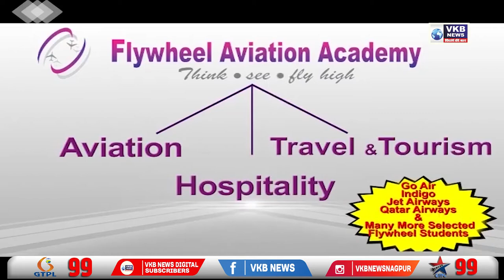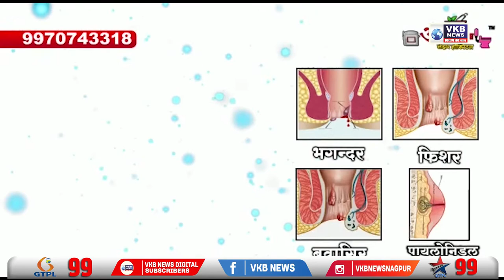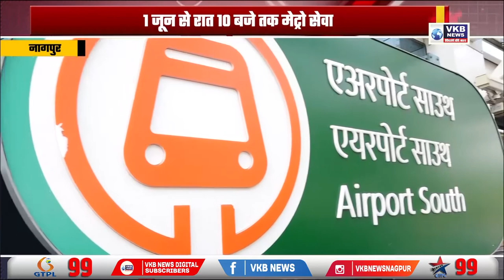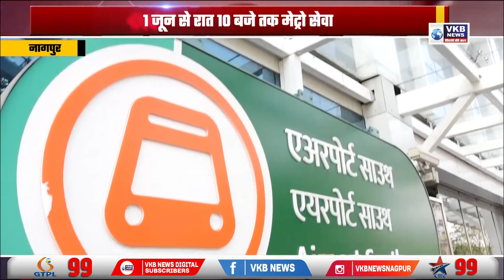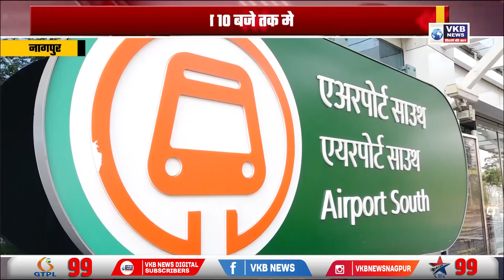कांग्रेस नेता आशीषराव देशमुख ने अपने पद से दिया इस्तीफा | PRIME_TIME | Hindi_Bulletin | VKBNews